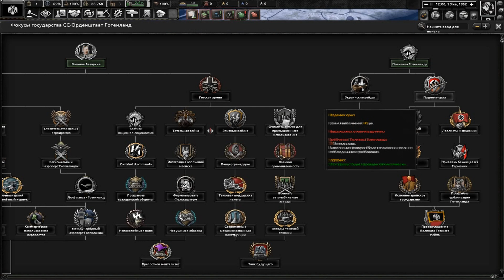КРИМСЬКИЙ ҐОТЕНЛАНД в Hearts of Iron 4 - Thousand Week Reich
Ну, а для того, щоб звязатись і обговорити зі мною сценарій вашого відео, після того як ви станете "СПОНСОРОМ Відео на замовлення" - пишіть будь ласка на Вайбер мого тимчасового робочого номеру: - Сергій (Alternative History)✌
Історія цього відео: КРИМСЬКИЙ ГОТЕНЛАНД в Hearts of Iron 4 -Thousand Week Reich
На цей раз, ми перенесемось у світ Альтернативної Історії в якому Німеччина перемогла у WW2 та змогла навязати світу свої умови.
Безперечно влада Рейху тримаєтся на Гілері, а його стан здоровя у 1952 році не дуже задовільний.
Тож, час настав для навової бородьби  за владу та пануванням світу.
Гедріх і його Готенланд готовий!!!
А ви готові??